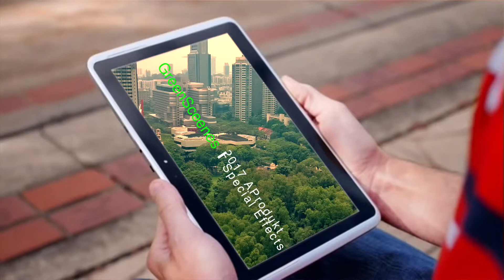AProdukt - GreenScreenEffects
TULE - Lost